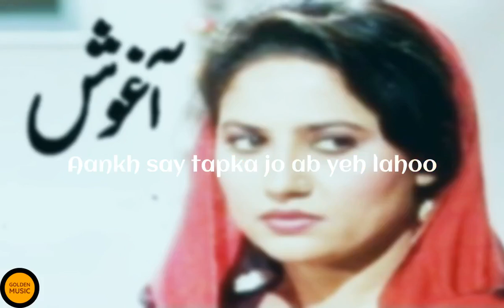PTV Drama Aagosh OST with Lyrics | Shaista Jabeen